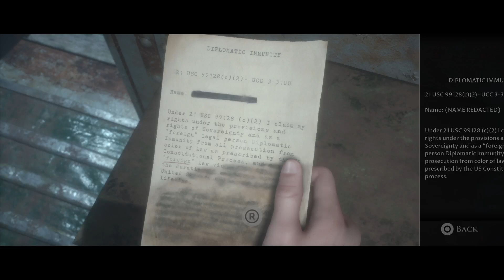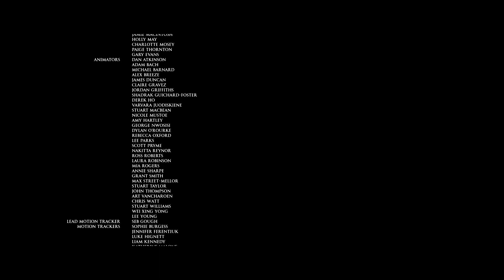Man of Medan take 2 pt 4